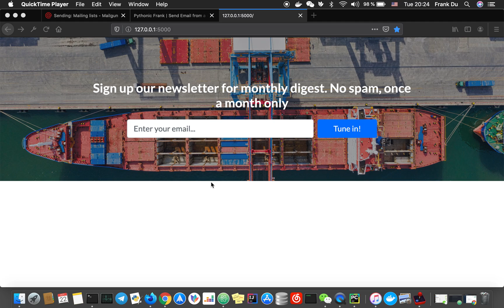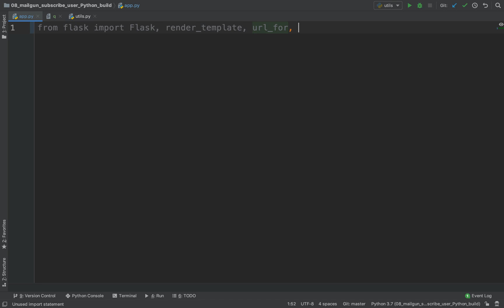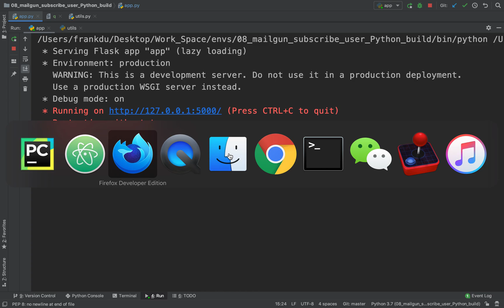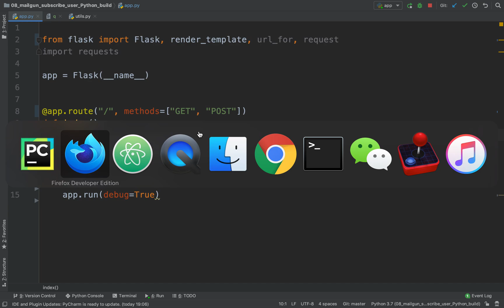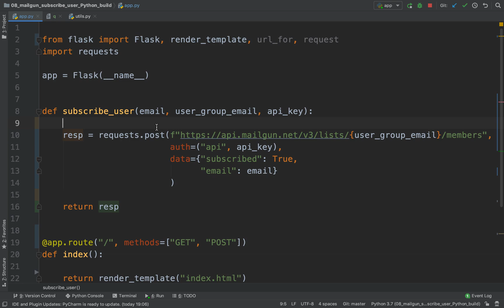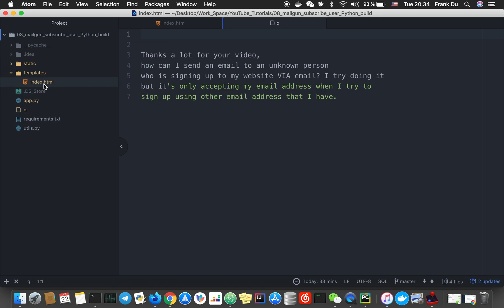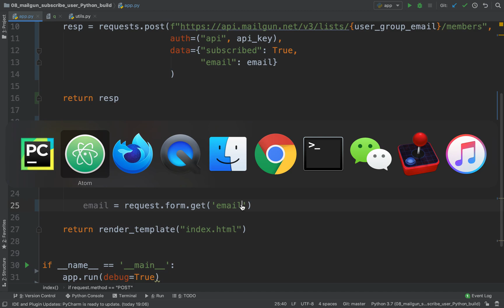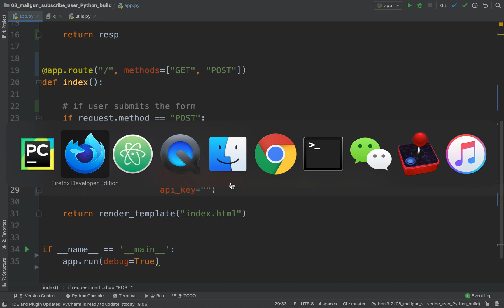Build A Website Newsletter Subscription Form Using Python, Flask and Mailgun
In this tutorial, we are covering how to implement your own website newsletter subscription form without using a third-party service like Google Forms, TypeForm, and Mail Chimp.

Sorry about the video quality and It's been a while since my last upload and I have become rusty about creating tutorials.

from where I had the HTML/CSS template that I tweaked to fit our Flask context here. Kudos to them.